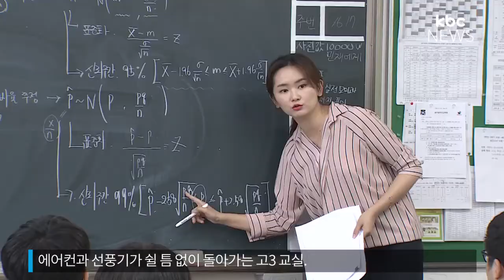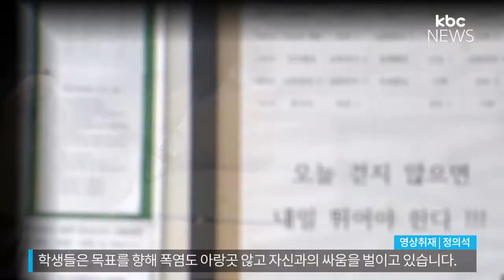수능 D 100, 폭염 속 고3 수험생 전략은?